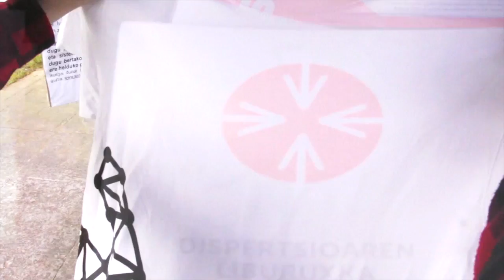Gamiz-Fikan sarea zabaltzen, dispertsioarekin amaitzera goaz!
Gamiz-Fikan sarea osatzen